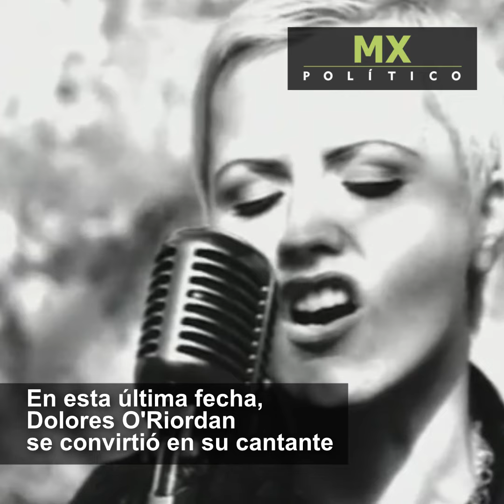Muere Dolores O'Riordan, la cantante de The Cranberries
Fecha: 15/01/2018
Hora: 12:15
Lugar: Londres
Tema: Dolores O'Riordan
Dolores O'Riordan, vocalista y guitarrista de la banda de irlandesa de rock The Cranberries, ha muerto repentinamente a los 46 años, Informa Reuters. Su publicista ha confirmado el fallecimiento. Según su agente, la cantante se encontraba en Londres para una sesión de grabación.
Información: elmundo.e
Videos de: